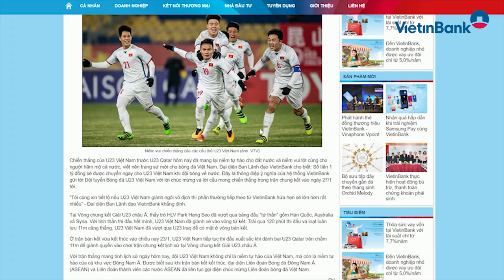VietinBank thưởng nóng 1 tỷ đồng cho U23 Việt Nam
Ngay sau chiến thắng lịch sử của U23 Việt Nam trước U23 Qatar trong trận bán kết Giải vô địch bóng đá U23 châu Á, Ngân hàng TMCP Công Thương Việt Nam (VietinBank) đã quyết định thưởng nóng 1 tỷ đồng cho đội tuyển bóng đá U23 Việt Nam. Đại diện Ban Lãnh đạo VietinBank cho biết: Số tiền 1 tỷ đồng sẽ được chuyển ngay cho U23 Việt Nam khi đội bóng về nước. Đây là thông điệp ý nghĩa của hệ thống VietinBank gửi tới Đội tuyển Bóng đá U23 Việt Nam với lời chúc mừng và lời cầu mong chiến thắng trong trận chung kết vào ngày 27/1 tới.